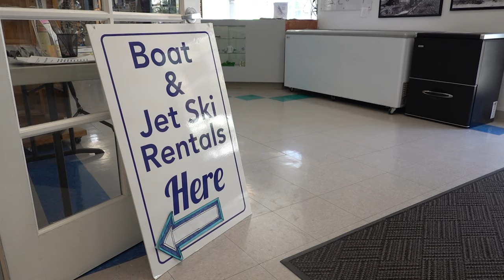Day At LAKE BERRYESSA | Lake Berryessa GLORY HOLE SPILLWAY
Today I visit one of the largest bodies of water in the Napa Valley -- LAKE BERRYESSA. Our main goal for this video is simple, to explore Lake Berryessa, check out what there is to see an do, and to have fun as we enjoy a beautiful day at the lake.

🎥 GEAR:
SONY RX100 VII
Rode VideoMicro

Songs appear in the video in this order*